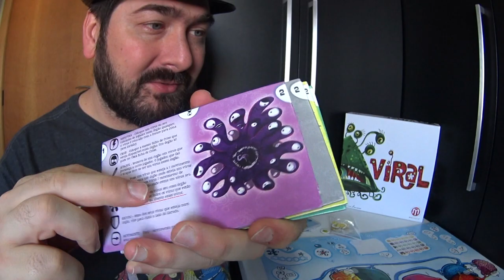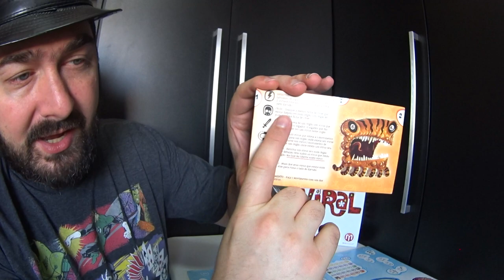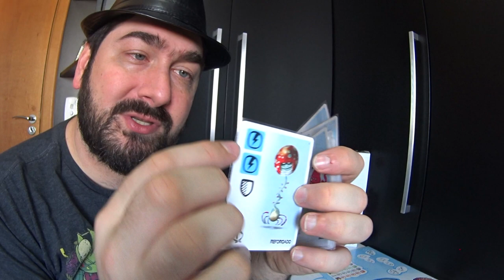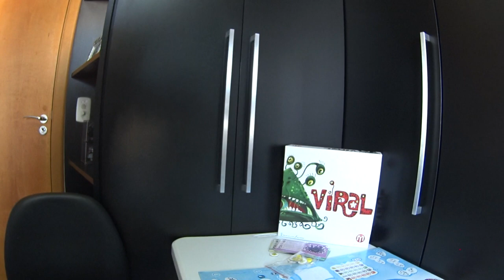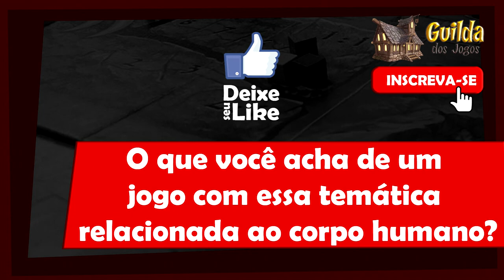5 Minutos de Guerra - Ep. 62 - Viral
Nesse vídeo Edu Guerra fala sobre Viral. Confere a análise que ele faz do jogo que estará em breve no Brasil.